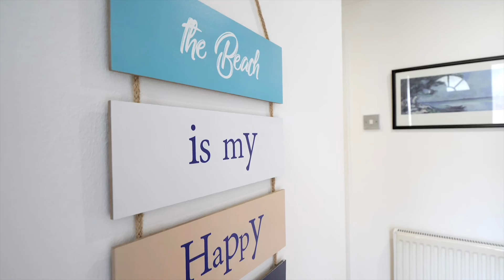A sophisticated yet engaging home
Valley Drive, Brighton

Enjoy a luxury lifestyle this fabulous, four bedroom detached home with an integral garage and off street parking, tucked away in one of the most exclusive areas of our city. Roses scent the frontage and at the back, a beautiful south facing garden rises through broad tiers to a private, gated terrace with a garden room which has power and access to Wi-Fi. Inside has been skilfully improved and extended to create a sophisticated yet engaging home with an easy flow, and a future proof layout which offers plenty of options as your family grows.

On the ground floor, an elegant living/dining room invites company with a wood burning stove and a wall of glass which opens to the dining terrace which runs along the whole of the back of the property. Next door, a spacious sitting room is secluded with garden views and this flexible area has served as a playroom and a study area when exams have loomed. Bright and cheerful, the stylish kitchen is also family friendly with space for an informal table and also has access to the garden, ideal for al fresco entertaining. Upstairs, all of the bedrooms are comfortable and quiet, the bathroom has high end fittings and private at the top, the principal bedroom with a shower room en-suite is a dream come true.

Three minutes from one of the best primary schools in the county with a choice of good secondary schools nearby, Gatton, Hove and Preston Parks are all within easy reach making family life easy. Professionals have swift access to the A23/A27 and Amex Stadium as well as a station serving Gatwick and London (five minutes by cab), whilst investors will like its prestigious location close to the city centre and between the sea and the South Downs National Park.

Is this your dream home? Speak to our Exceptional Preston Park team today on 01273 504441